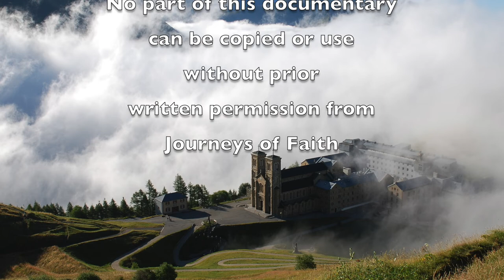Our Lady of La Salette HD